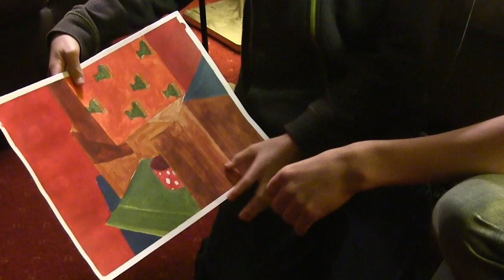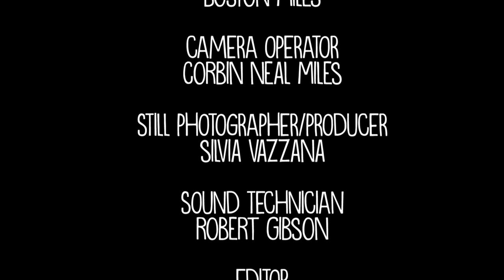20|20 Artist: Boston Miles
Boston is a 10 year-old painter who enjoying painting things around him.

Create Paisley's filmmaking project "20|20" gave Young Filmmakers the opportunity to create 1-minute short films about 20 Young Artists. Create provided guidance with experienced tutors, offering masterclasses led by industry professionals, covering areas such as visual, audio and technical skills and facilitating the Young Filmmakers throughout the creative process.

20|20 aimed to introduce young people to areas of film such as videography, directing and audio recording as well as helping young people improve their skills in teamwork and communication.

The final twenty 1-minute films showcase Young Artists from Renfrewshire including painters, writers, actors, filmmakers, animators, musicians etc, showing their talents, hopes and stories. Create believes these twenty films not only show a portrait of the artists, but also help to show a positive image of both Renfrewshire and local youth arts, inspiring other young people to pursue their talents and dreams.